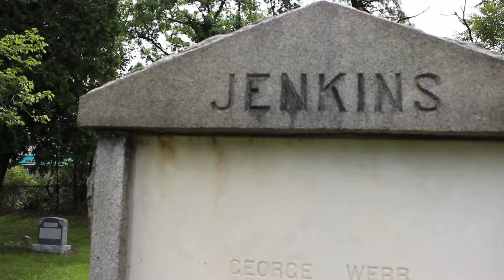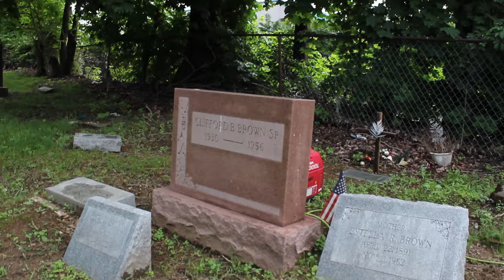Mt Zion Memorial Day 4K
At the Mt. Zion Cemetery Annual Memorial Day Ceremony New Castle County Executive Thomas P. Gordon was honored for his work to help restore the cemetery.